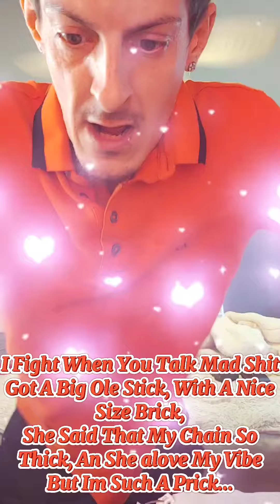Conker Da Quik - All She Wrote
the god of rap pop
 the King of Beach County and Palm Harbor
also Conker Da Quik on these platforms
facebook, instagram,bandlab, soundcloud

@lowyaboyzboys tiktok
@emagix tiktok
@xoxohotmess tiktok
stardortj tiktok
blicky bop tiktok soundcloud
zigzag p youtube
blicky bop tiktok
jaycraygrey tiktok
egw entertainment youtube
acreage c wrestling federation youtube
jeffros heros non profit charity
beat used switchblade by fantom xxx

shout out to myself, because I have nobody else really to shout out anymore...
for anybody reading this I don't think me and Hannah are really together anymore she's acting like she doesn't care about me so excited just move on and be single again I'm not meant to find love